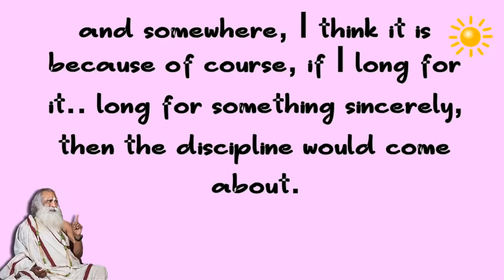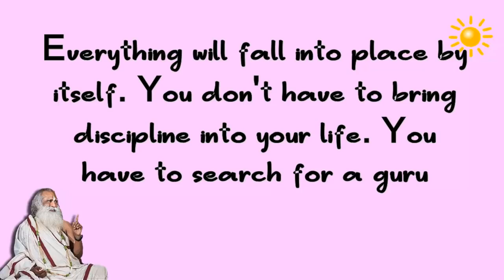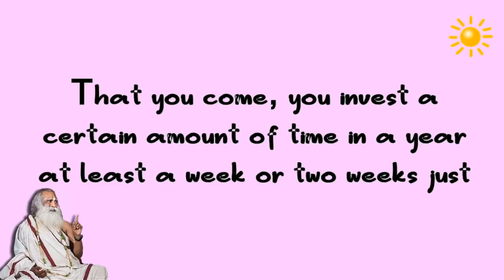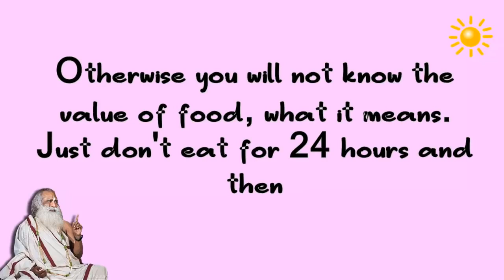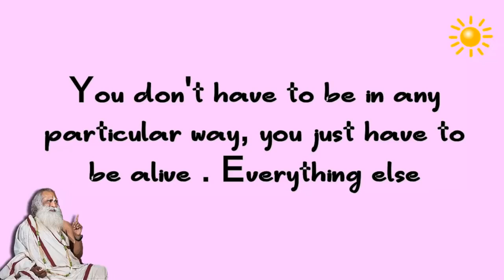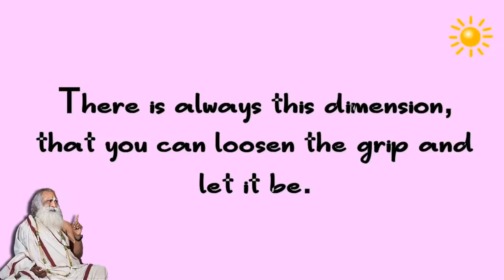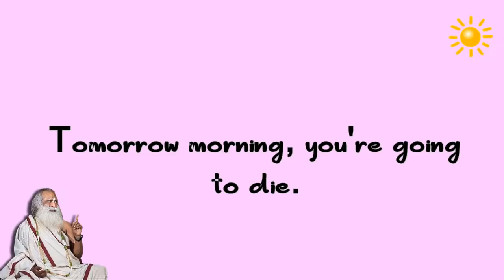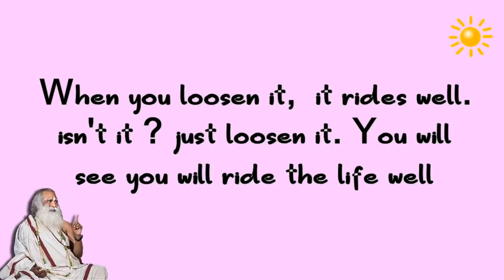Just spend a few days sitting in your room Sadhguru about longing